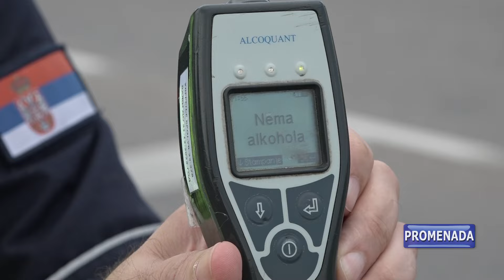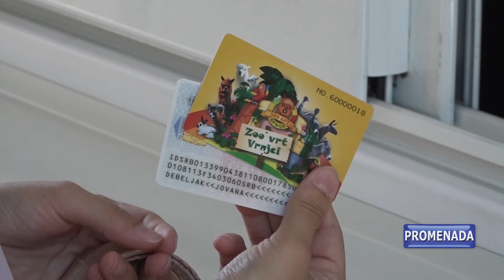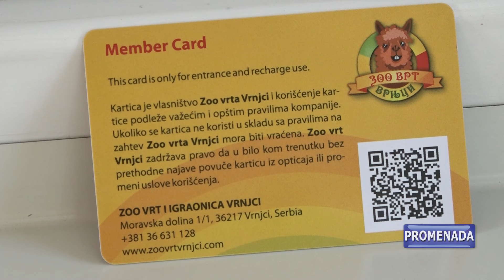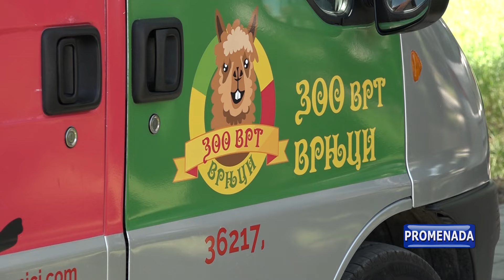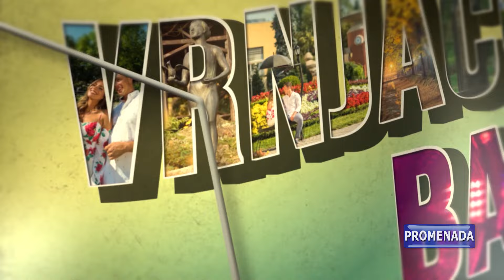PROMENADA 18.07.2024. ČETVRTAK